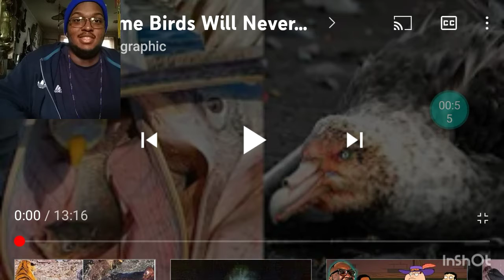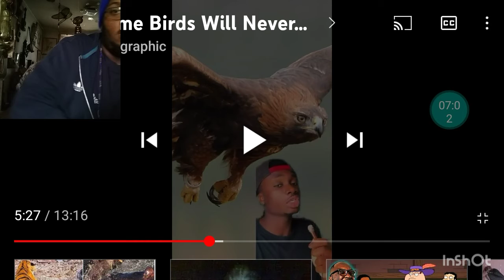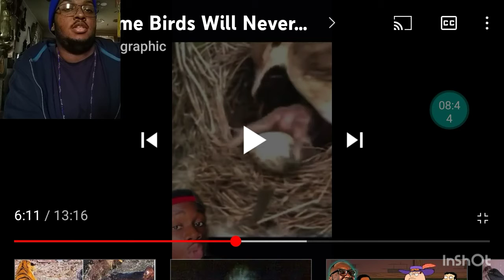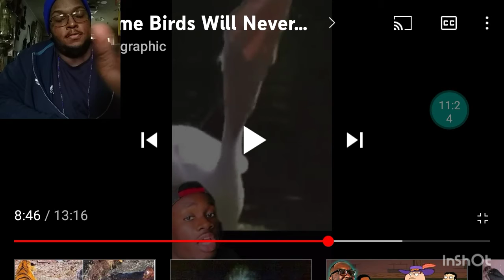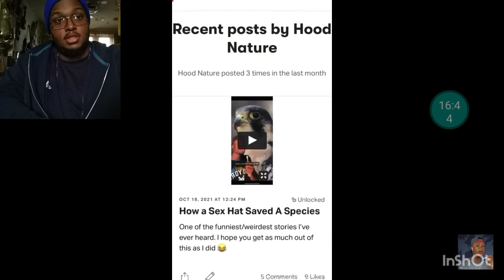Reacting to "Why Birds Will Never See Heaven" by @CasualGeographic | reaction #7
thanks 4 watching y'all,
sub today if you're new.

•"point blank" by - not the king